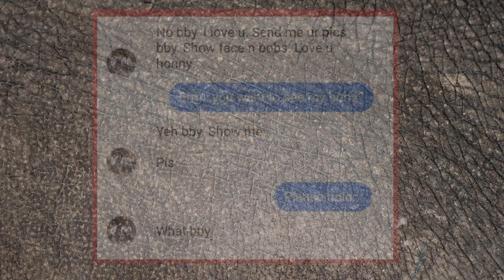What is wrong with Indian Men?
What is wrong with Indian men? Aapne dekha hoga ki indian ladke randomly ladkiyon ko instagram aur facebook par gande messages aur comment karte hain. Aakhir aisa kyu hota hai.